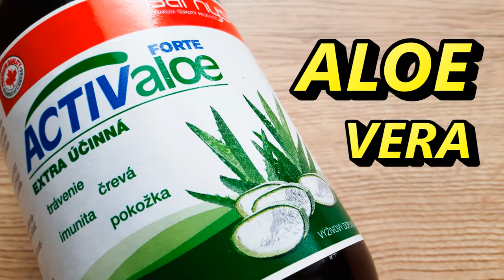DIY:BUTTER LASH BOOSTER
.Butter contain lots of vitamin E and very good oils.. butter is good lash booster...
Equalize - Waves [NCN]
NoCopyrightNation